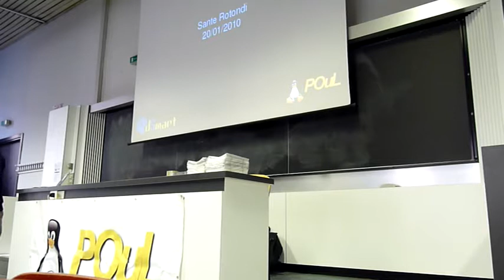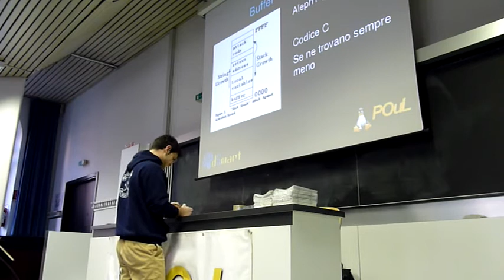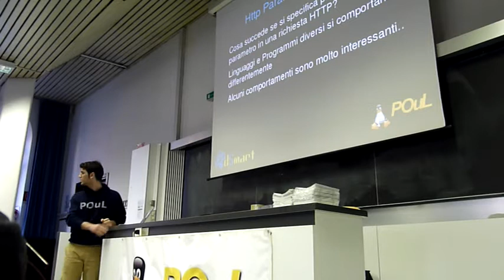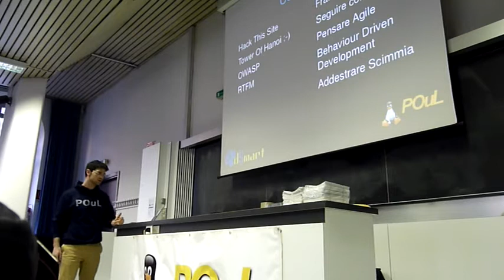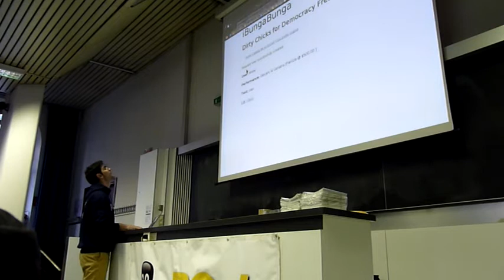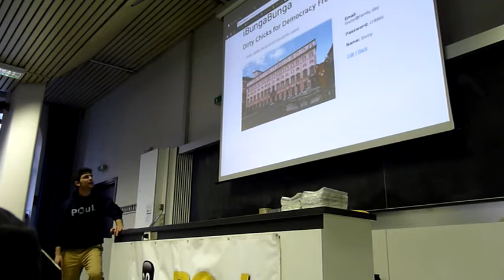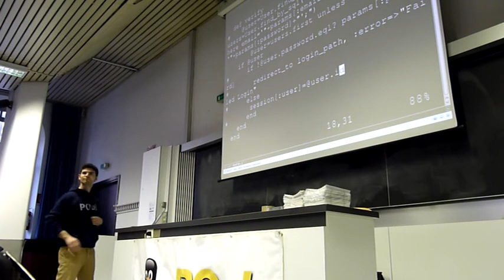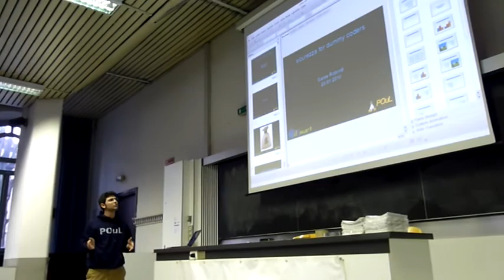Conferenza sulla sicurezza informatica (2011) - "Introduzione alla sicurezza for dummy coders"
Video tratto dalla conferenza sulla sicurezza informatica del 2011 organizzata dall'associazione POuL dal titolo "Sicurezza: missione impossibile?"

La conferenza si è tenuta Giovedì 20 Gennaio 2011 dalle 16:15, presso l'aula CG.1 nel campus Leonardo del Politecnico di Milano

Gli interventi sono stati:
Sante Gennaro Rotondi (POuL) "Introduzione alla sicurezza for dummy coders"

Stefano Zanero (Docente di computer security presso il Politecnico di Milano), "Forensics e anti-forensics"

Alessandro Barenghi (Dottorando presso il Dipartimento di Elettronica e Informazione), "La chiave? E' sotto lo zerbino..."

Pierluigi Perri (Ricercatore presso l'Università degli Studi di Milano), "Legge Pisanu: cosa decade e cosa resta in vigore"